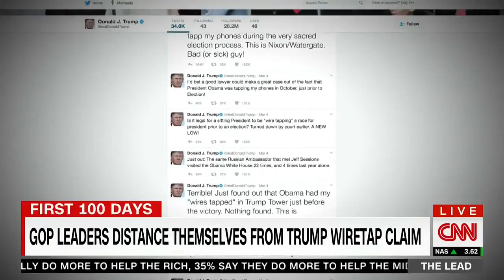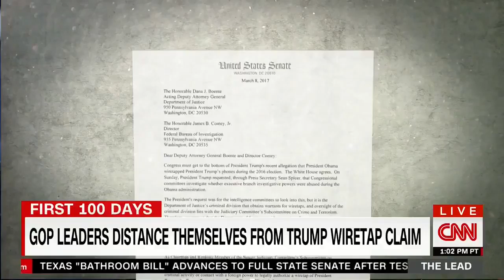NOBODY believes you Jake Tapper DESTROYS Donald Trump's LIES" CNN" (Trump WHAT)